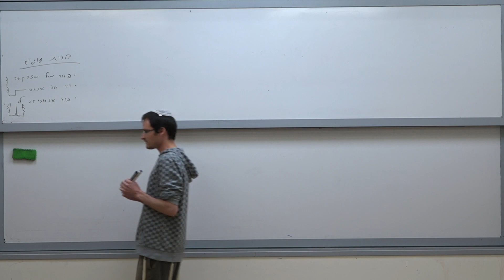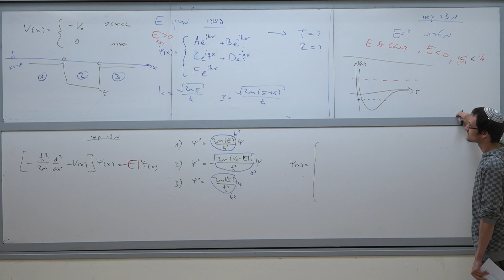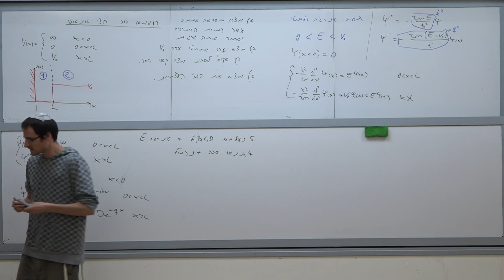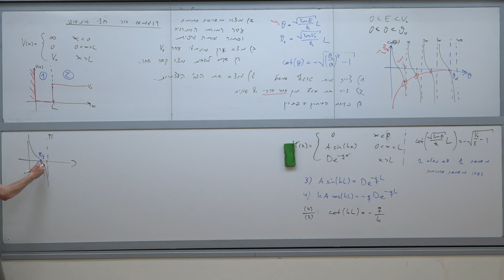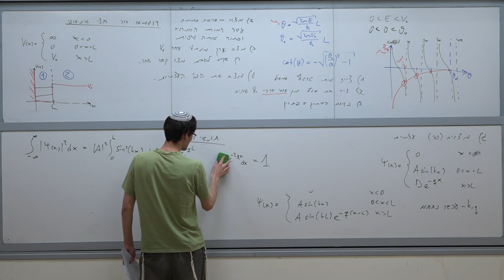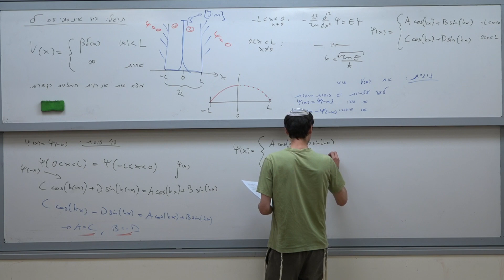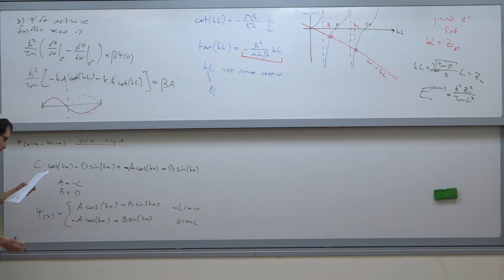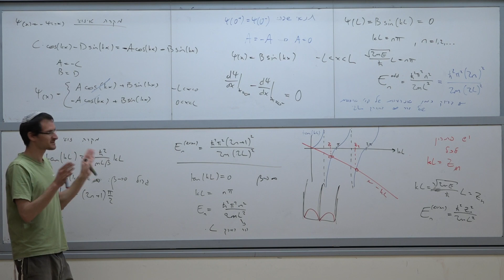קוונטים 1 - תירגול: בורות סופיים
קוונטים 1
יעקב יודקין
תירגול: בורות סופיים
8.4.2019